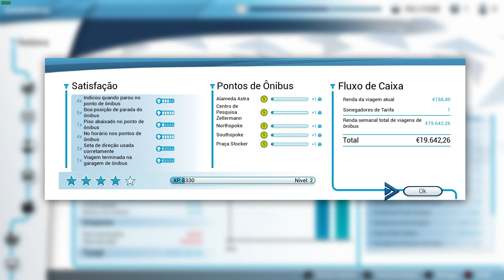BUS SIMULATOR 18 | PC | Gameplay sem comentários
✚ Sobre o game:
Vivencie o dia a dia de um motorista de ônibus dirigindo em uma área urbana enorme e livremente acessível. Dirija ônibus de grandes marcas como a Mercedes-Benz, Setra, MAN e IVECO BUS. Conduza seus passageiros pontualmente e em segurança.

Plataformas: PlayStation 5,   PlayStation 4, Xbox One, Xbox Series X e Series S e PC